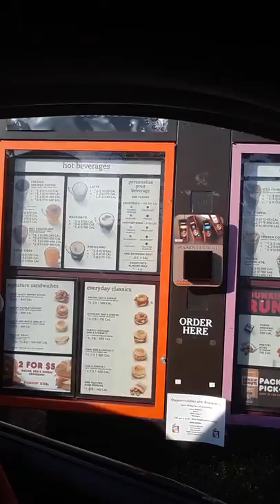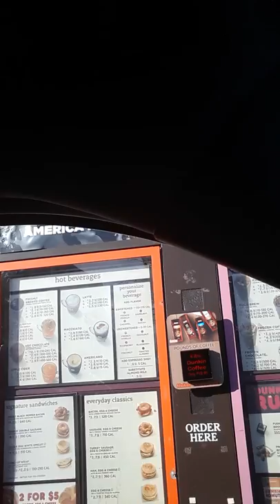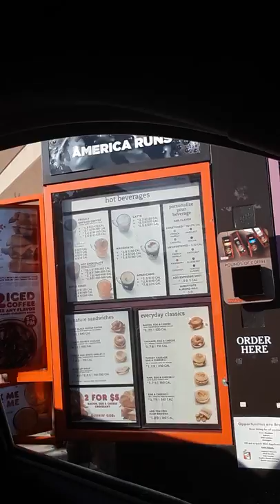Column Talk With Dick Wagner & Steven Stevenson Dunks Edition